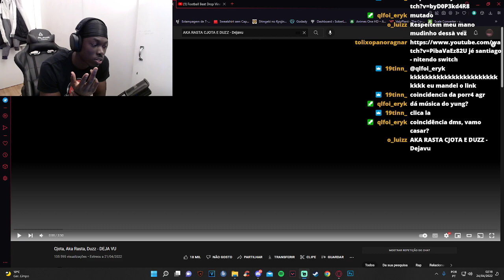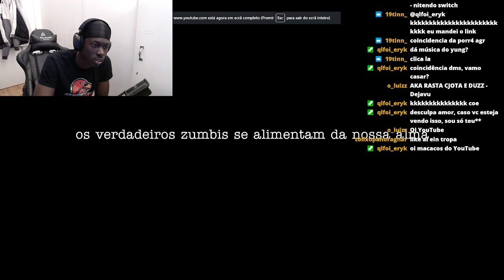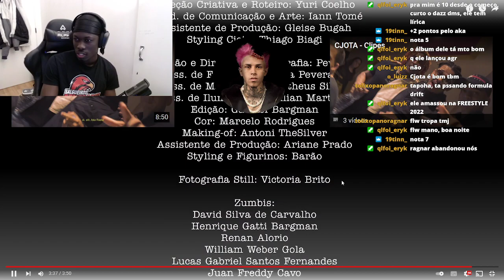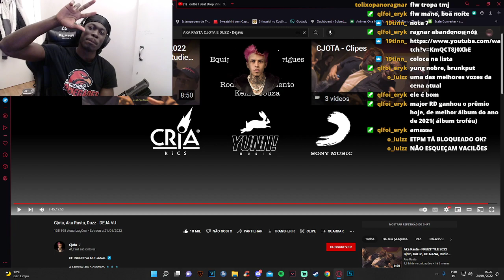Primeira vez ouvindo Cjota | Cjota, Aka Rasta, Duzz - DEJA VU